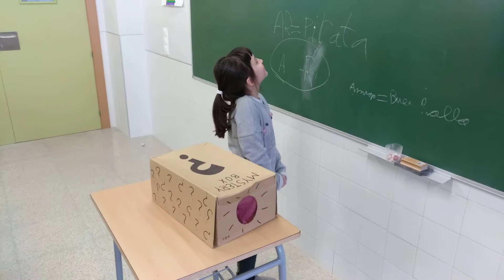Speaking January Irene 1 Cambridge Centro SDS 2019